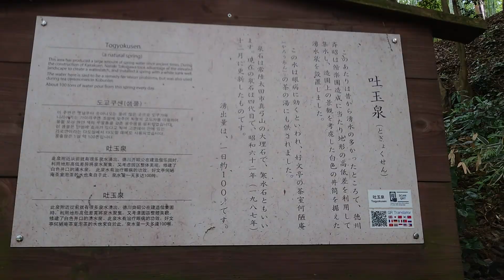🚲偕楽園 吐玉泉 の巻。茨城県水戸市